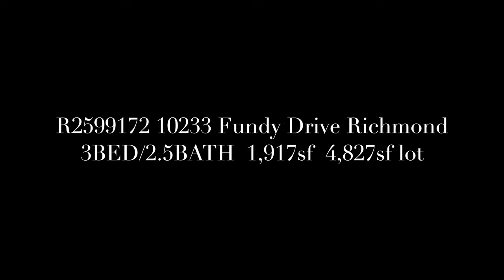Richmond 10233 Fundy Drive 4K Videography Single Family House marketing by Pinpoint Listings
Fantastic & well maintained 3 bedroom & 2.5 bathroom family home w side-by-side double car garage, on a larger lot, that opens up to Diefenbaker Elementary school field green space. This fully renovated house features new concrete pavers, custom built front gates, on demand hot water system, full size laundry room, updated bathrooms and kitchen, bright & spacious fully landscaped West facing backyard w flowers & fruit trees. Excellent curb appeal on a beautiful tree lined street with nice summer breeze that keeps the home relaxing & cool. Great school catchment w late French immersion. Convenient location in West Richmond, between Seafair Mall & Steveston Village, and just steps to the West dyke trail for a walk or bike ride.